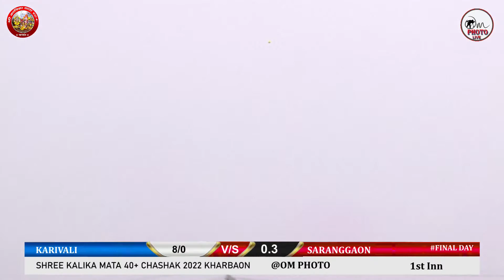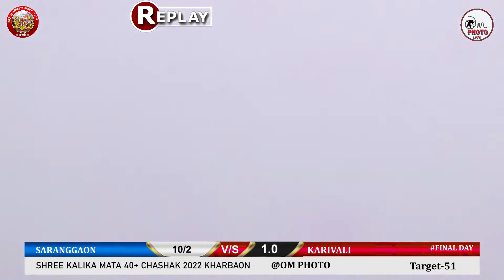KARIVALI V/S SARANGGAON/SHREE KALIKAMATA 40+ CHASHAK 2022 KHARBAON